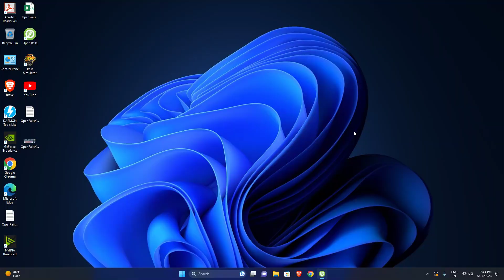WDG4 IN ACTION TWIN EMD WITH 22 COACH LHB TRAIN